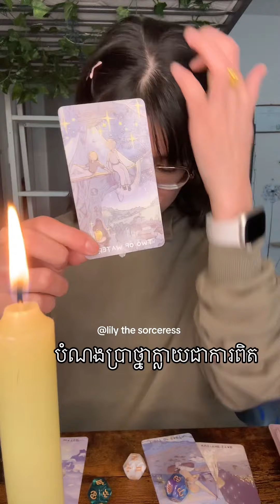បំណងប្រាថ្នាក្លាយជាការពិត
អរគុណសម្រាប់ការគាំទ្ររបស់អ្នក 🙏🏻នឹងអរគុណជាទូទៅ
មិនមានការមើលបៀផ្ទាល់ខ្លួនទេណា

ខ្លះៗពីខ្ញុំ
ឈ្មោះមុិញ លីលី
កូនពៅ
ឆ្នាំរោង 🐉🐲
Tropical Astrology
Gemini ♊︎💎